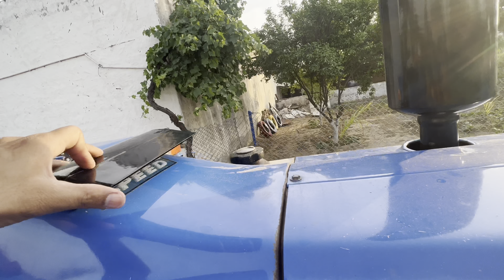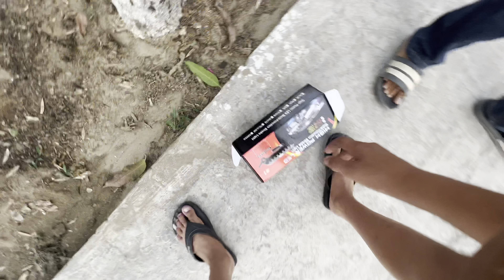New lights and Gun type Handles on 3630🔥(Tractor modifications)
We always trying to make best daily vlogs for viewers, we provide entertaining, interesting and fantastic vlogs with details and provide Punjabi cultural vlogs also.friends we upload daily vlogs every morning so keep your blessing to our channel and give your love and support also, we also need your love and support, your likes always gives confidence to make best and perfect vlogs.